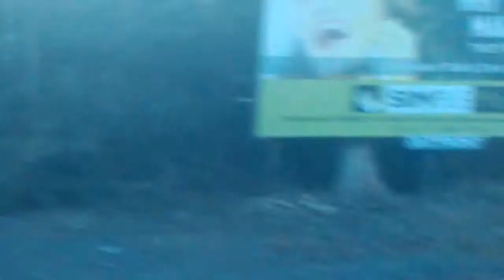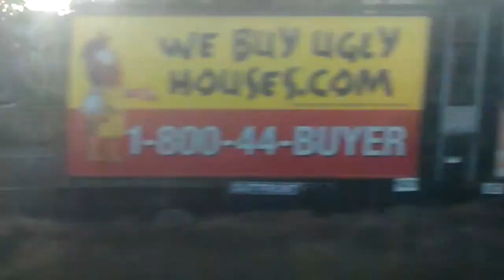NJ Transit Ride from Bay Street to Walnut Street